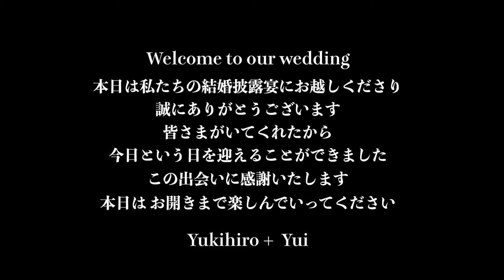Yukihiro+Yui's opening movie for their wedding party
新婦の自然豊かなご実家で撮影した２人の披露宴で流したオープニングムービーです。新婦から『生まれ育ったお寺の本堂で書道しているシーンを是非入れて欲しいな』とのリクエストがあり、ストーリーを考えました。